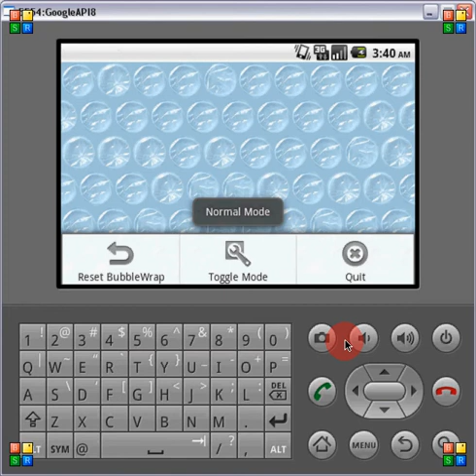Android Bubble Wrap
My second game with Android!